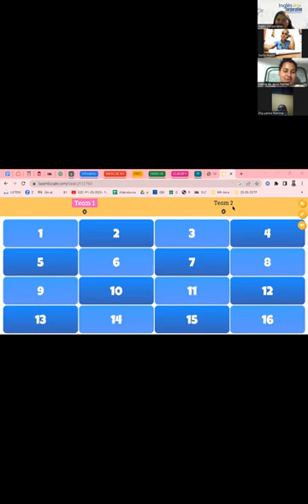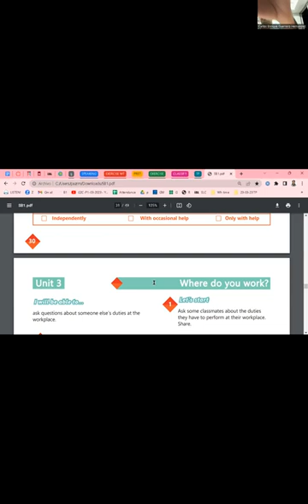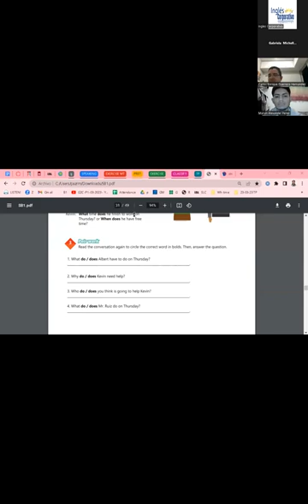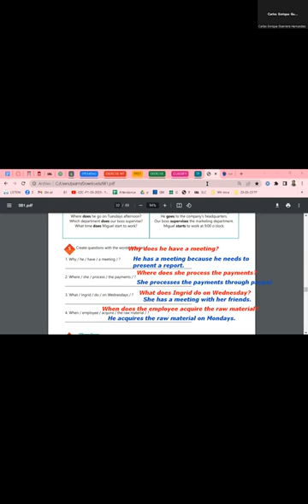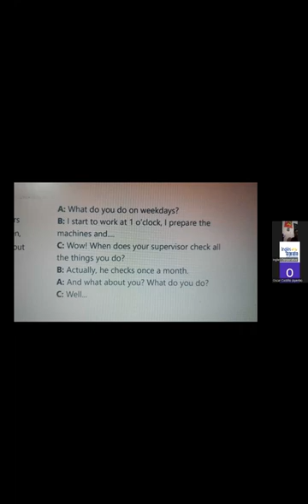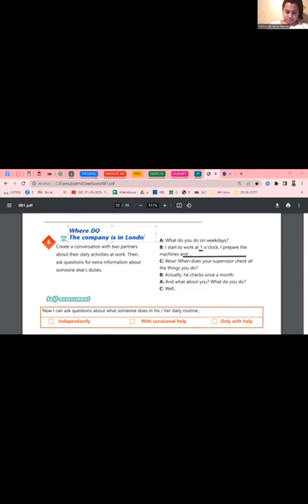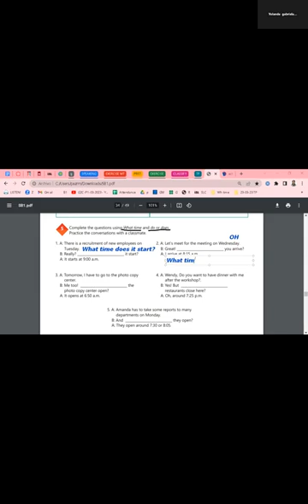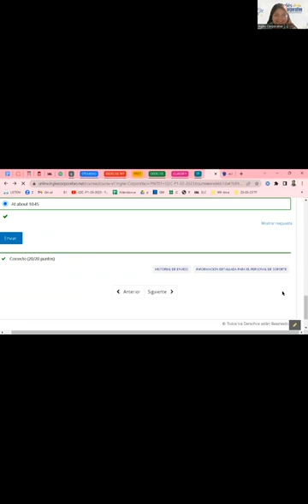Session 15- 24-03-23 -29750-8048-0030/2023-Ramírez-Vocabulary Practice.